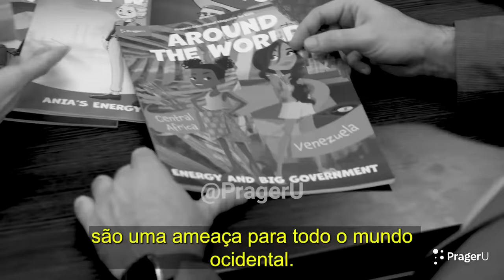INCRÍVEL! Paulo Figueiredo Denuncia Ditadura Brasileira na Maior Organização Conservadora do Mundo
LEGENDADO! Confira a entrevista do jornalista Paulo Figueiredo à Marissa Streit, CEO da PragerU, uma das mais respeitadas instituições dos Estados Unidos. Esta entrevista já foi vista e aclamada por centenas de milhares de pessoas pelo mundo, incluindo alguns dos mais influentes formadores de opinião americanos.